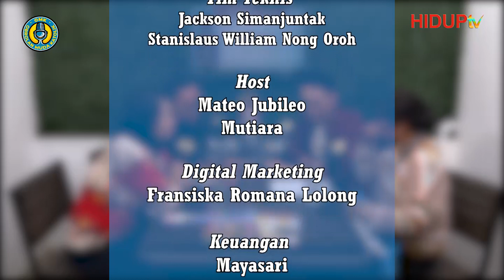OMK (OBROLAN MUDA KATOLIK) #1: "PUTUS GARA-GARA SOSMED?"